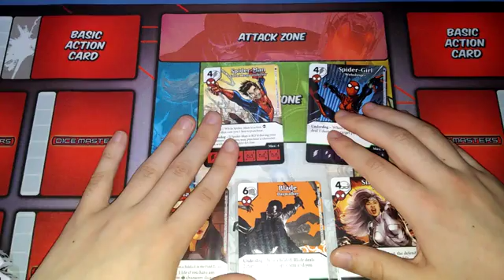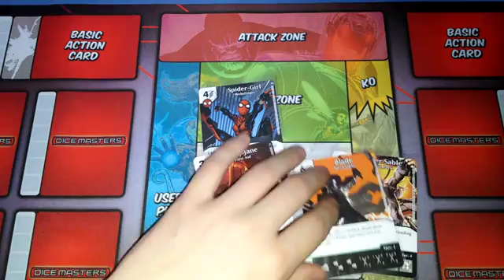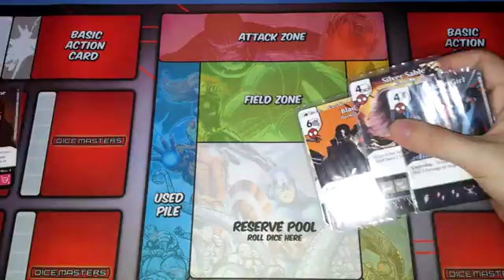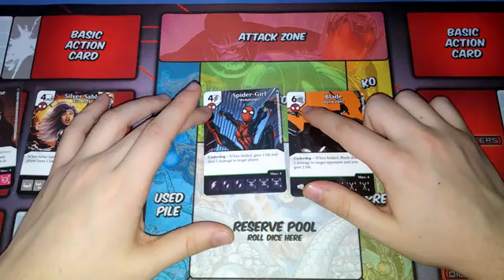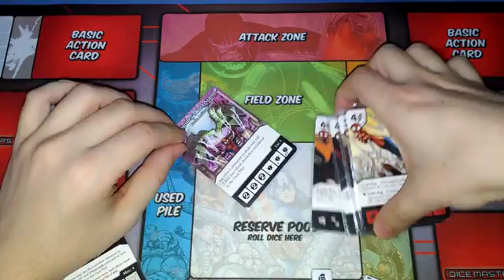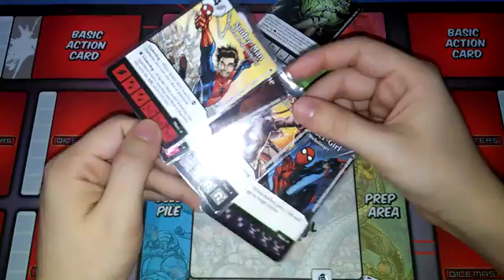Recuperadores de vidas set de Spider-man. Combinaciones Dice Master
En este caso tenemos los personajes que nos recuperan vidas y al mismo tiempo hacen daño al rival. Todos los de este video son del set de The Amazing Spider-man